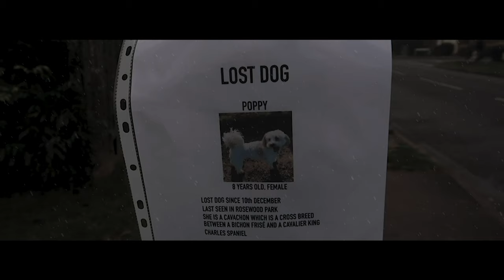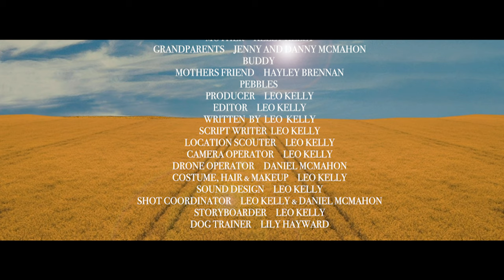Look Up - Drama Short Film (2022)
DIRECTED BY LEO KELLY

Voice of Poppy: Nida Raza
Ben: Ben Kelly
Mother: Kelly Kelly

Song: State Lines - Novo Amor

End Credit Song: Give me Love (Give Me Peace on Earth) - Grace VanderWaal

The story of the emotional Christmas tearjerker ‘Lost Without You’ continues as we follow the journey of Ben and his best friend, Poppy. This summer tale tells the story of Poppy's life, highlighting some of her most treasured memories and always being by Ben's side, no matter how far they may be.

(This is a SHORT FILM adaptation/sequel to the Christmas music video Lost Without You)

Inspirations for this film: A Dog's Journey (2019) & The Lovely Bones (2009)

-Leo